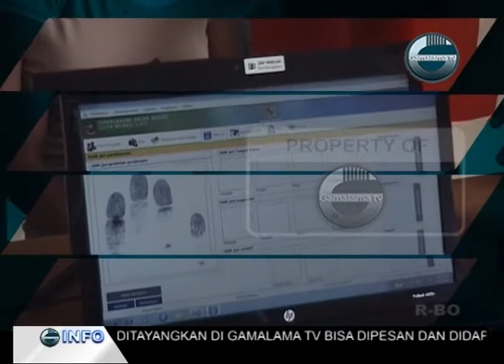LEBIH DEKAT DENGAN SMA NEGERI 8 KOTA TERNATE_PART 1